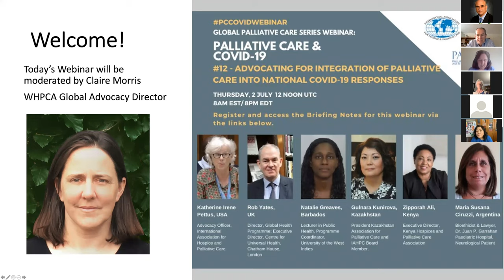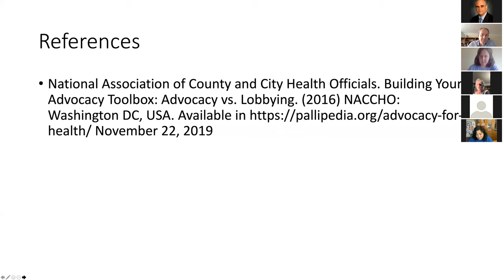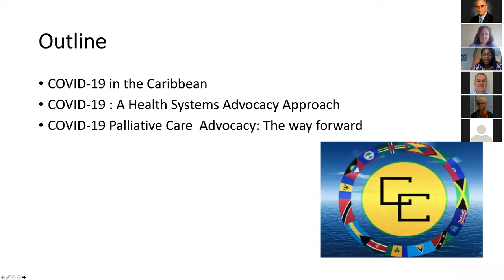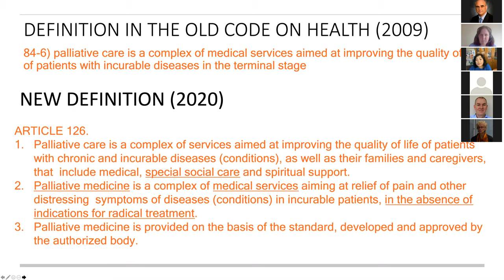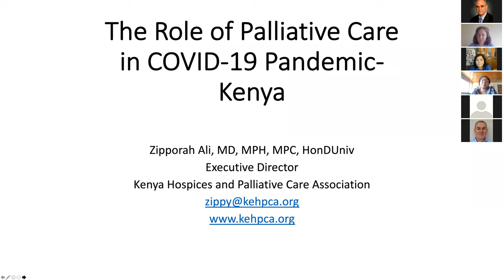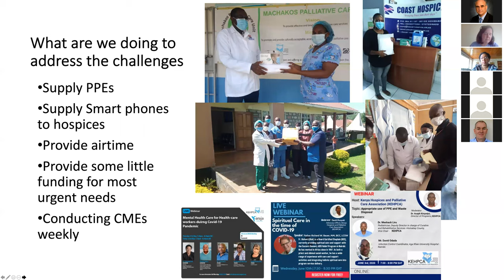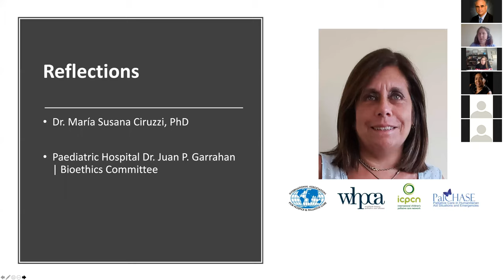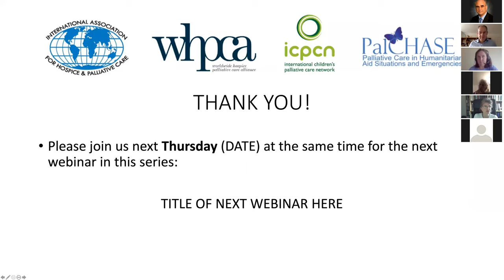Global Palliative Care Series webinar 2 July: Advocacy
Global Palliative Care Series webinar 2 July: Advocating for Integration of Palliative Care into National COVID-19 Responses